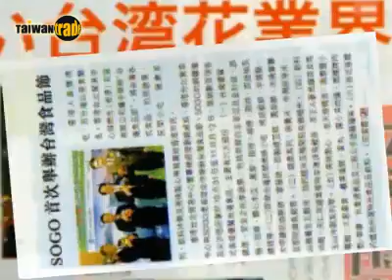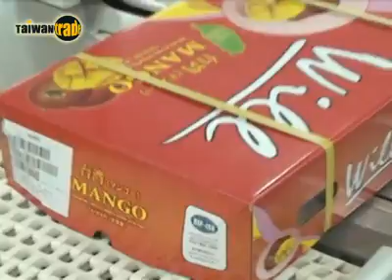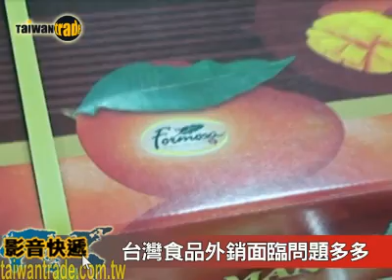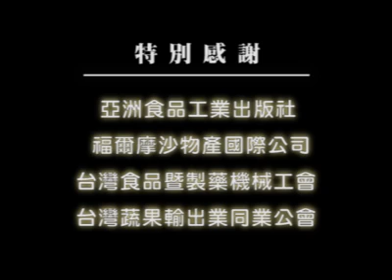台灣農產品 立足食品產業外銷先鋒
多年來台灣農產立下良好口碑，走入國際競爭下的台灣蔬果，要用甜美的口感帶領台灣形象外銷全球。

本影片由外貿協會(TAITRA)台灣經貿網製作，感謝業界人士協助採訪。 TAITRA 外貿協會 / Taiwantrade 台灣經貿網